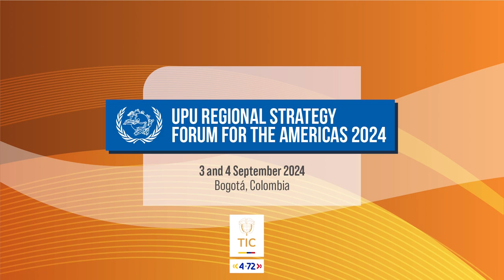UPU Regional Strategy Forum for Latin America: Honduras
Ramon David Zelaya Flores, CEO of Correos de Honduras, shares how technology is transforming the postal sector in Honduras, driving diversification and sustainability.

Through digital transformation, Correos de Honduras is standardizing processes and services to enhance customer experiences and expanding into financial and e-commerce services, while leveraging collaboration to foster progress.